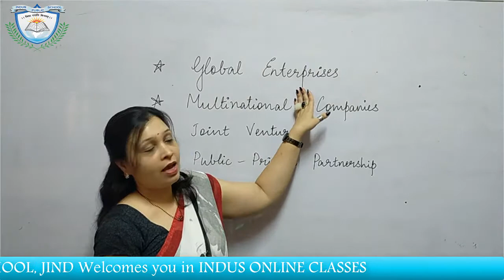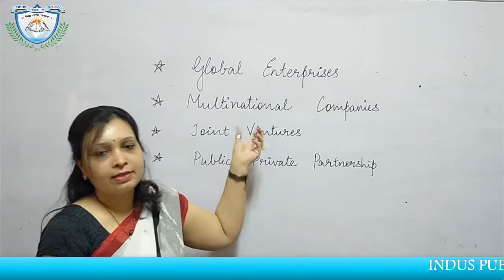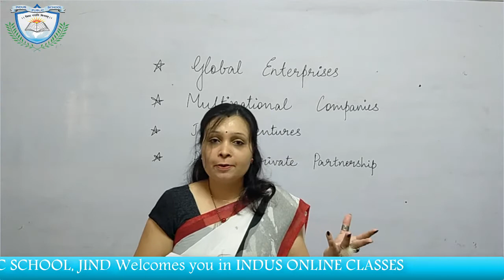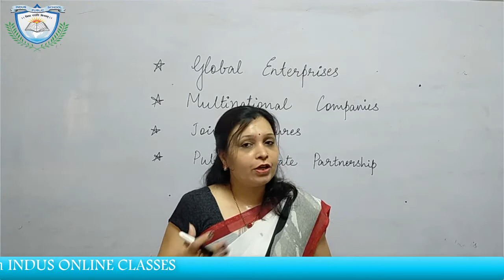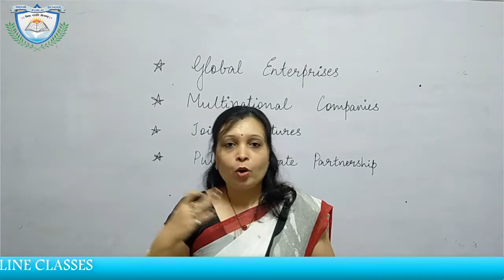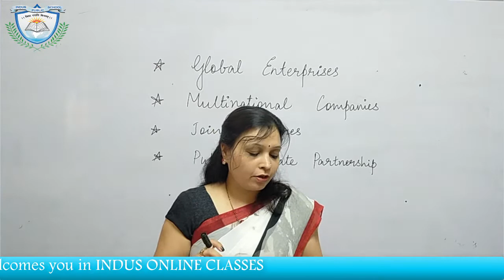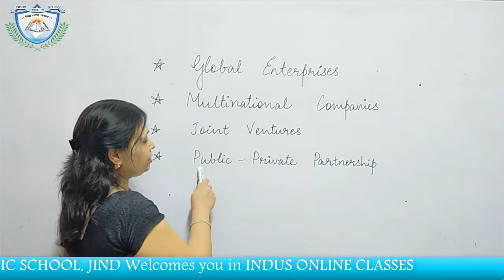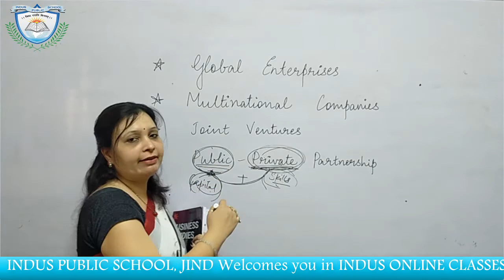Global Enterprises, Multinational Companies, Joint Venture and Public Private Partnership